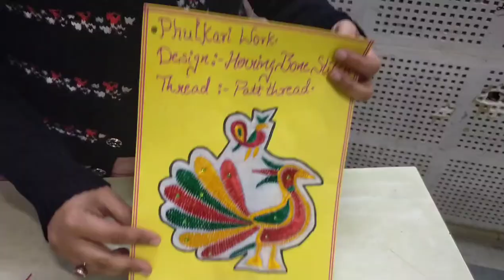Herring Bone Stitch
Hand Embroidery & Phulkari Work